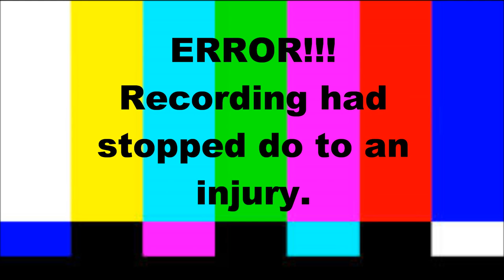Tin Can Challenge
Hey guys its @Axthoxy Here is my FIRST COLLAB VIDEO titled the 'Tin Can Challenge' featuring my cousin Brea Hernandez!
Check her out on Instagram: Breahhernandez